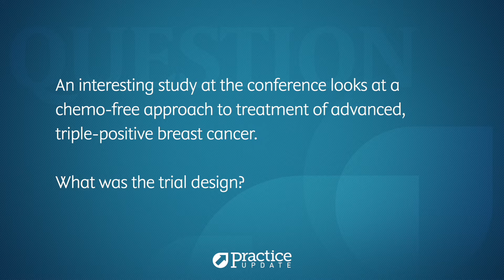Trastuzumab Plus Chemotherapy or Endocrine Therapy for Triple-Positive Breast Cancer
Lee S. Schwartzberg MD, FACP interview on Trastuzumab Plus Chemotherapy or Endocrine Therapy for Triple-Positive Breast Cancer